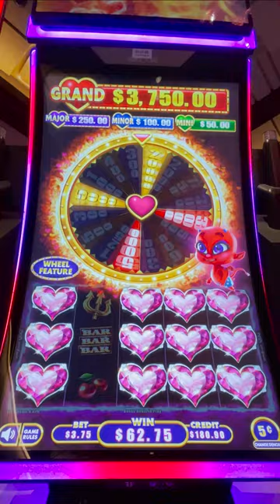OMG! Biggest Win Possible on Lucky's Inferno!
thegoodlife88 Wow. My first time trying this machine and it starts pouring out money. I can't believe it.